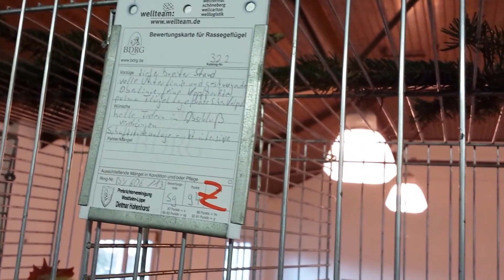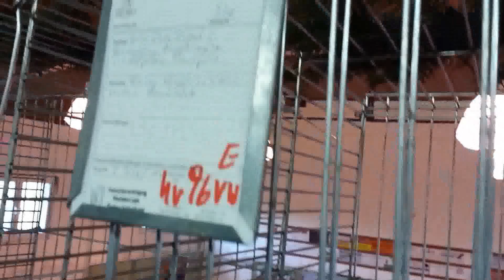HSS ISV Zwerg Cochin Dresden 1